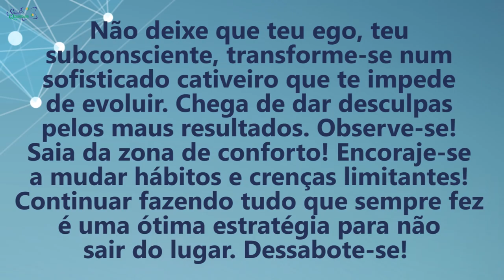Coaching Quântico 164: Desvende as Armadilhas que Impedem sua Evolução | Wallace Liimaa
✭✭✭✭✭ Nesse vídeo abordo a importância de livrar-se das crenças limitantes e superar a autossabotagem que nos impede de evoluir. Assista já!